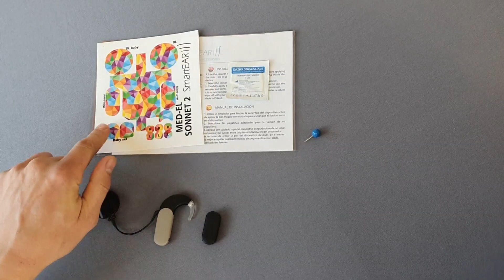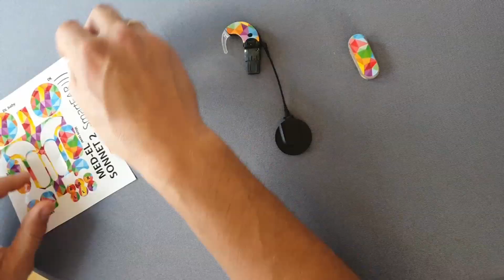Oklejenie procesora MED-EL Sonnet 2 skórkami SmartEar (napisy PL)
Film prezentuje, w jaki sposób okleić procesor MED-EL Sonnet 2 skórkami SmartEar.

Chcesz poznać sklep SmartEAR dla osób i dzieci z wadą słuchu, niesłyszących, z implantami, czy aparatami słuchowymi?

Wejdź i sprawdź!